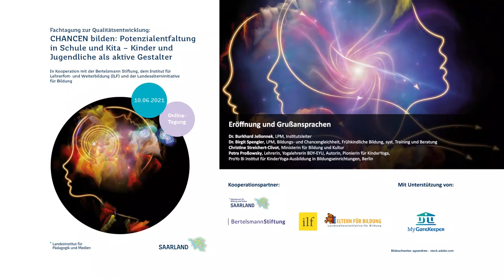CHANCEN bilden: Potenzialentfaltung in Schule und Kita – Kinder und Jugendliche als aktive Gestalter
Eröfnungsrede von Bildungsministerin Streichert-Clivot